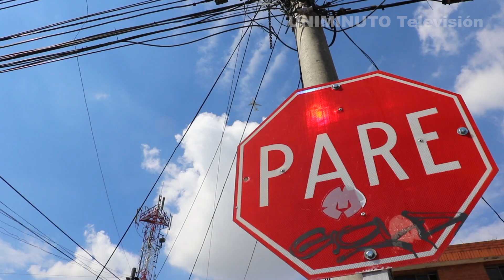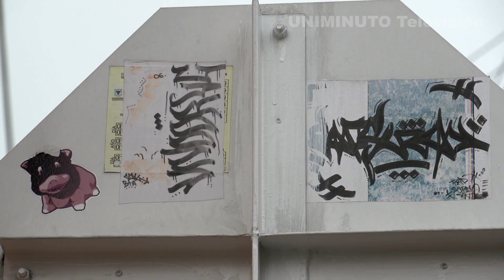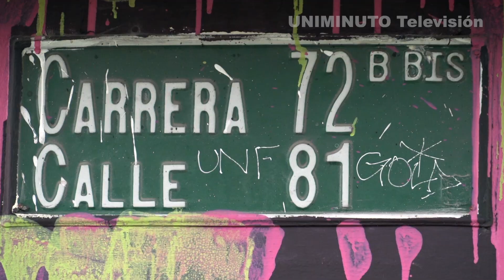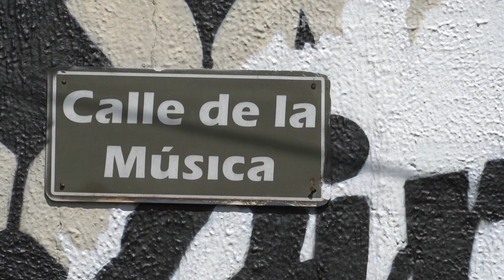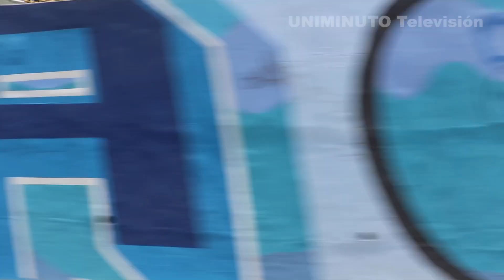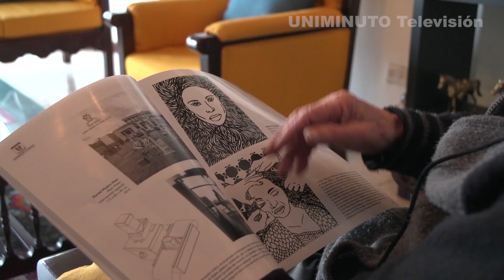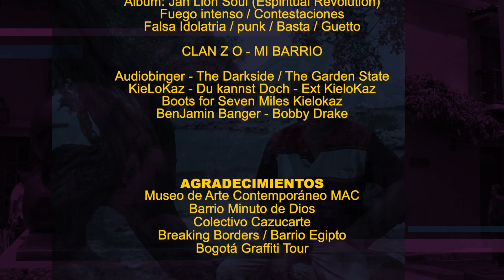CUENTE A VER /LOS COLORES DEL PUEBLITO BLANCO/ BARRIO MUSEO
Un barrio residencial en el occidente de la capital de Colombia se ha convertido en una colorida galería al aire libre, una estación obligada en los tours de grafitti y muralismo.  El lugar que se conoció como el pueblito blanco de Bogotá, ahora es el barrio de colores. Sus muros ofrecen a la ciudadanía una exposición pública de alrededor 30 obras de los artistas más reconocidos en el mundo.